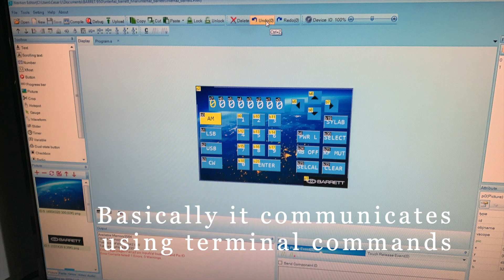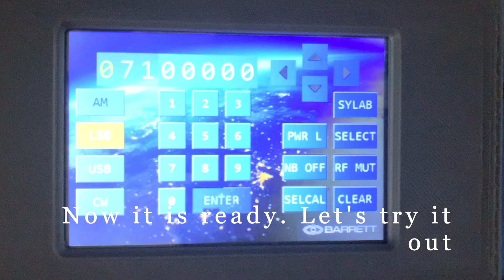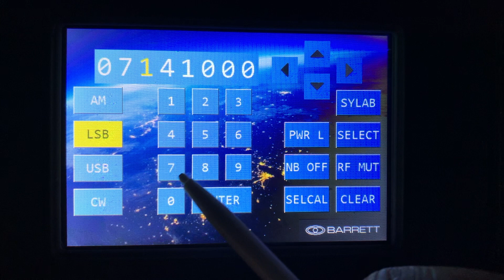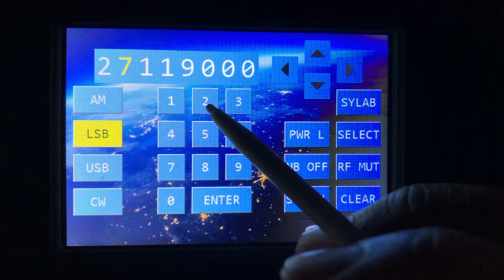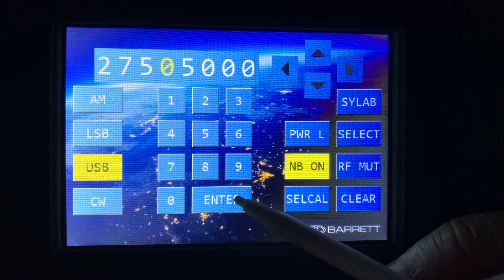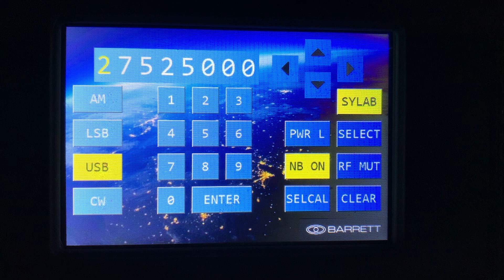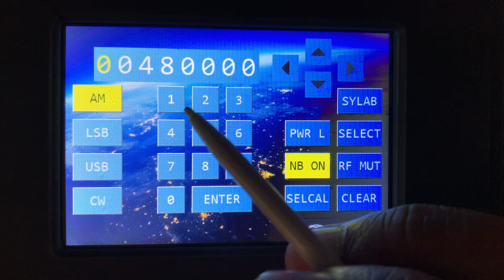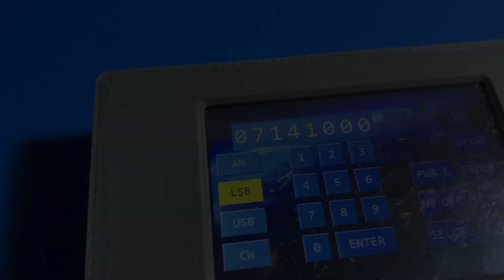NEXTION interface for BARRETT 950 Radio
This interface will give a reasonable control over your radio. You can change frequency freely and set different modes and squelch settings. It will even let you send a Semcal.
If you can control your radio using a hyperterminal and a serial cable, this will work on your Barret 950.

25 pin 'd' connector male 25pin 'd' connector female
pin pin
2 Rx data --- Tx data 2
3 Tx data --- Rx data 3
7 GND --- GND 7
Setting Up
The RS232 port must be set to the following parameters:
Data BAUD Rate : 9600
Parity : None
Data Bits : 8
Stop Bits : 1
The 950 transceiver uses an XON / XOFF protocol to control data flow from the transceiver
to the pc. When a carriage return is received by the transceiver an XOFF is transmitted.
Once the command received has been processed an XON is transmitted to tell the PC that

Once you connect it try this command
IV (press enter)
If you get the software versión then your radio is connected
You can try then to change frequency with this command
PC0001R12365000T06850000ZYSNHHBAl015AN
This is a full program command which will:-
channel - 1
receive frequency - 12365 kHz
transmit frequency - 6850 kHz
selcall - enabled
scan - disabled
power - high
mode - H3E
label number - 15
alarm - none

Thank you Paco for your great help!